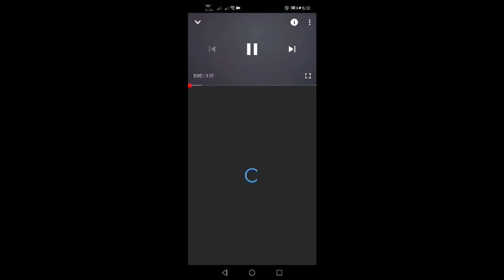A TRIBUTE TO LLOYD CADENA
I am a proud Cadenator since 2015. Kween, mamimiss ka naming lahat. RIP T.T